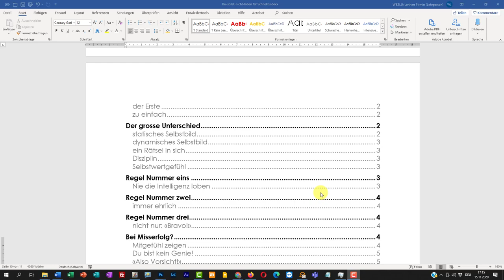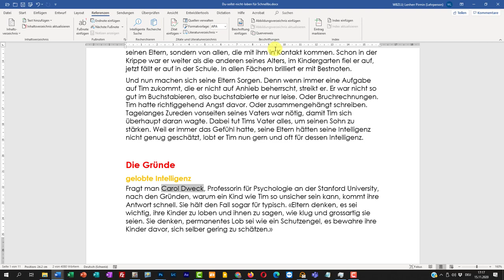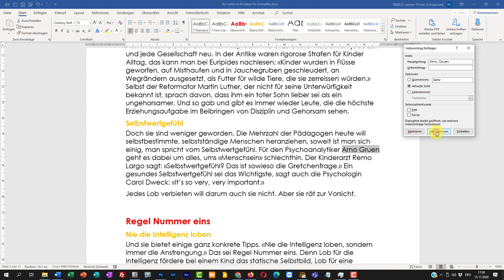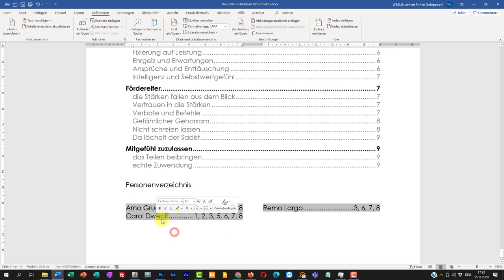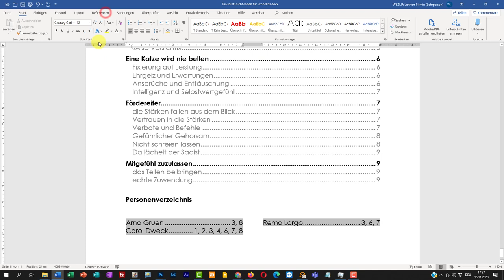Word Index erstellen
In Word ein Stichwortverzeichnis erstellen mit Index